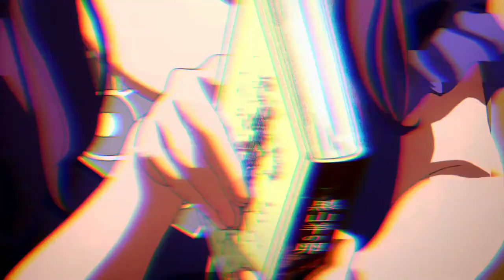Glass Skyᴴᴰ Trap/Hip-Hop 「REMIX」 // [Rize x Kaneki]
𝕒𝕤 𝕝𝕠𝕟𝕘 𝕒𝕤 𝕚'𝕞 𝕒𝕝𝕚𝕧𝕖...

In case you were wondering, I use Fl Studio 20 to remix the openings. Feel free  to hit me up on Instagram if you want any more details.

toast bear face emoji btw ʕ•ᴥ•ʔ
NOTE: should I upload an audio only version without all the screaming and whatever?